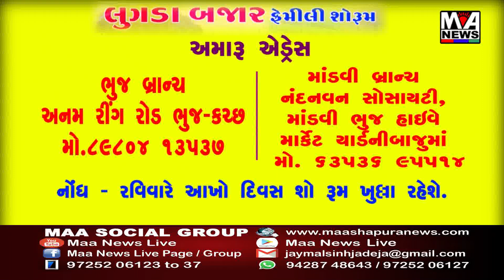મોરબીમાં આકાશમાં વાતાવરણમાં પલટો આવ્યો અને આખો આભમાં વરસાદી કાળા ડીબાંગ વાદળા છવાયેલા